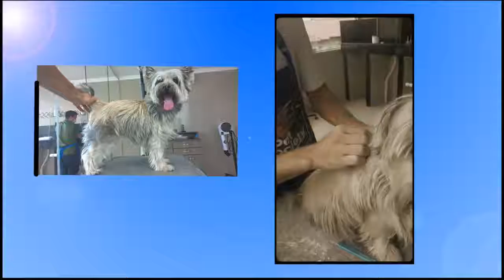Cairn Terrier - Manu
Você sabia que tem raças que precisam ser tosadas com facas, pedras vulcânicas e até com os dedos?
A pelagem deles necessita destes processos para a renovação dos fios, tosas com máquinas e tesouras podem até estimular problemas de pele em algumas destas raças.
Esta do vídeo é a linda Manu, da raça Cairn Terrier, filhota do Gledson Pires, que tosou conosco antes de se mudar para a Europa. Agradecemos você pela confiança em nosso trabalho Gledson e saiba que poderá sempre contar conosco, Muito obrigado.
Esperamos que gostem do vídeo:
- A tosa deveria ter ficado mais alta, porém como o proprietário estava de mudança pediu o mais curto possível;
- Estas técnicas precisam ser realizadas por profissionais preparados, não é simplesmente sair tirando fios em qualquer direção etc, existem camadas onde se faz o processo e onde não se faz. Fazemos onde os fios estão em fase Telógena (fase onde o fio já esta morto) dando lugar à fios da fase Anágena(fase de crescimento).